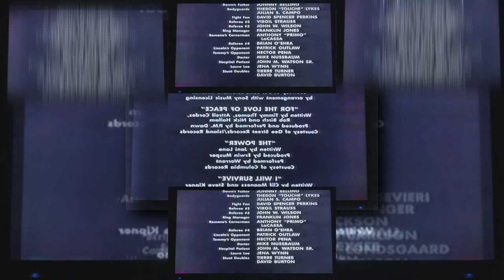Request YTPMV Closing to Gladiator 1992 VHS Scan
requested by khalid rahaman